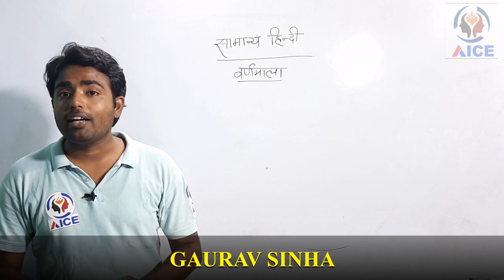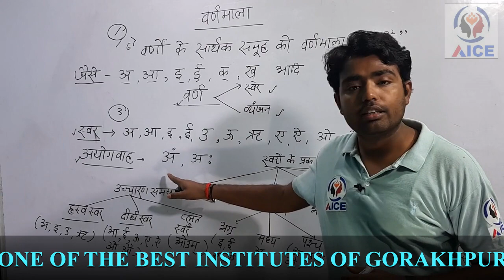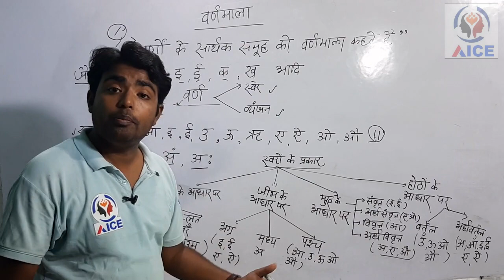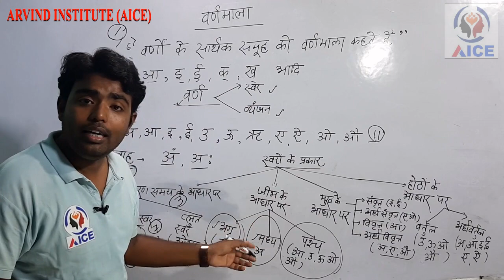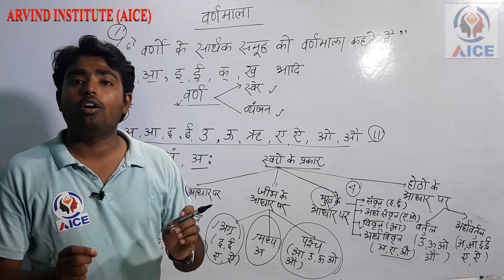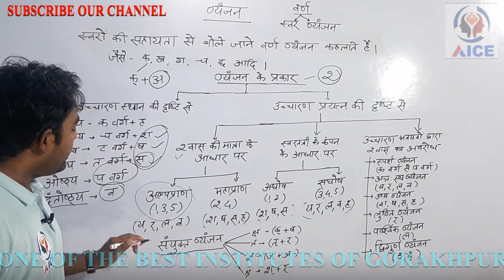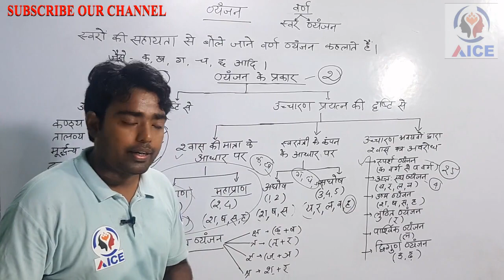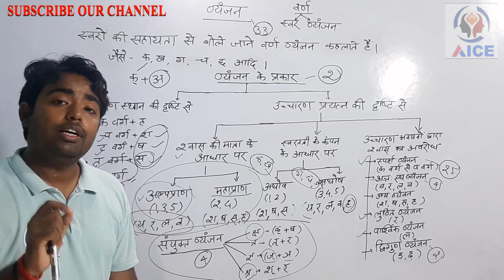HINDI (VARNMALA) FOR LEKHPAL,UP SI, UPP, RRB, UPSSC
Hi Students.
This is the video of HINDI (VARNMALA).
This video is made for the students whose basic is weak and watching this video will help them a lot.
It is the effort of our organization that every child can qualify the competition.
                ARVIND INSTITUTE FOR COMPETITIVE EXAMINATION (AICE)
                NEAR M.P INTER COLLEGE  HARIOM NAGAR, GORAKHPUR
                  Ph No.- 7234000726